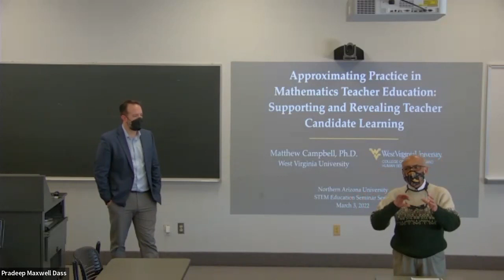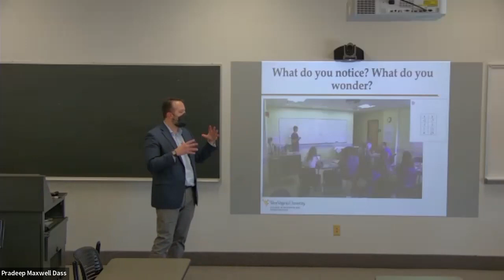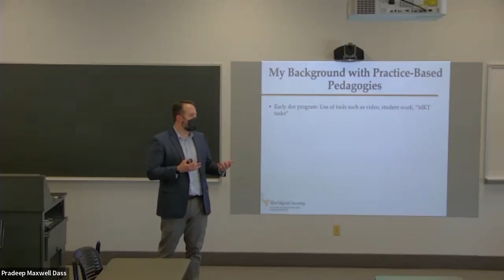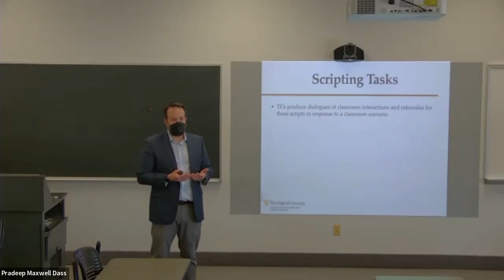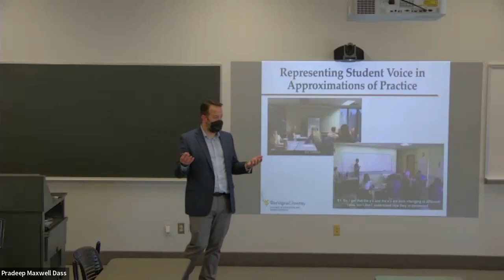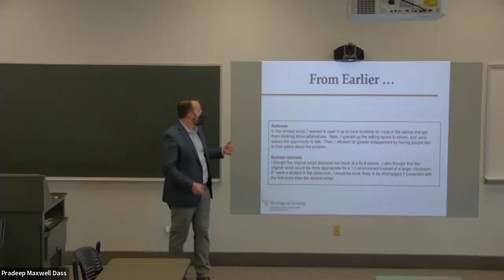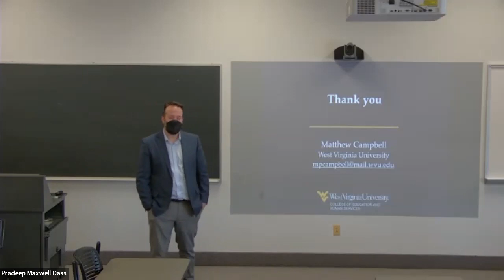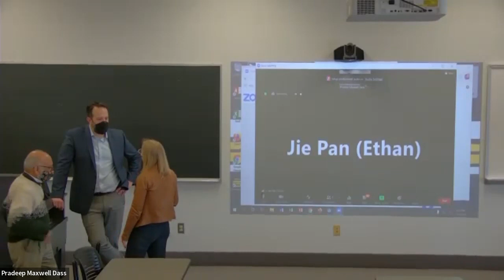DSE/CSTL 2022 STEM Education Seminar, Dr. Matthew Campbell (West Virginia University)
Seminar title: "Approximating Practice in Mathematics Teacher Education: Supporting and Revealing Teacher Candidate Learning"

The Department of STEM Education (DSE) and Center for Science Teaching and Learning (CSTL) is committed to supporting and developing the best possible science and mathematics teachers and elevating the capacity of practicing teachers.

DSE offers multiple programs for undergraduate and graduate students, and educators to teach STEM in classrooms all over the world. Located at Northern Arizona University’s campus in Flagstaff, Arizona, DSE offers both in-person and online courses.